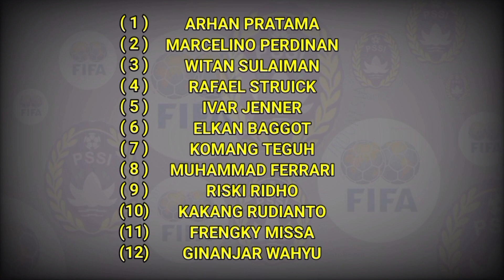Jadwal Piala AFF U23 2023 Timnas Indonesia Tanpa Arhan dan Marcelino?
aff u23
aff u23 2023
aff u22
aff u22 2023
aff u22 championship 2023
aff u22 hari ini

piala aff
piala aff u23
piala aff u23 hari ini

jadwal timnas indonesia di piala aff
jadwal timnas indonesia di piala aff u23
jadwal timnas indonesia di piala aff u23 2023
jadwal timnas indonesia di piala aff 2023
jadwal timnas indonesia 2023